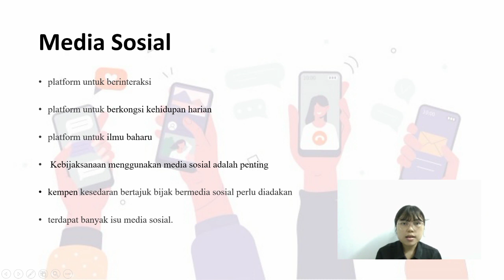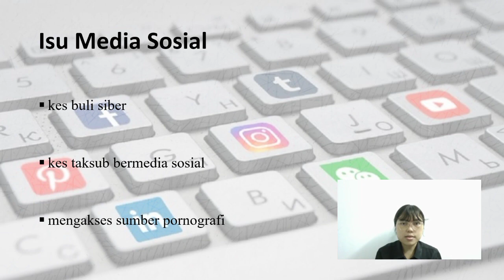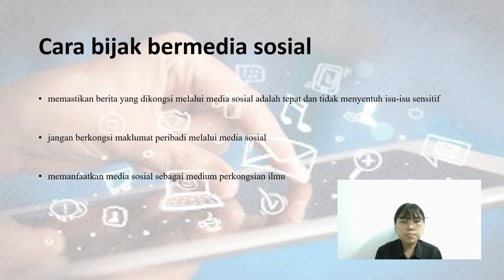ISU MEDIA SOSIAL DAN CARA BIJAK BERMEDIA SOSIAL MELALUI KEMPEN KESEDARAN BIJAK BERMEDIA SOSIAL